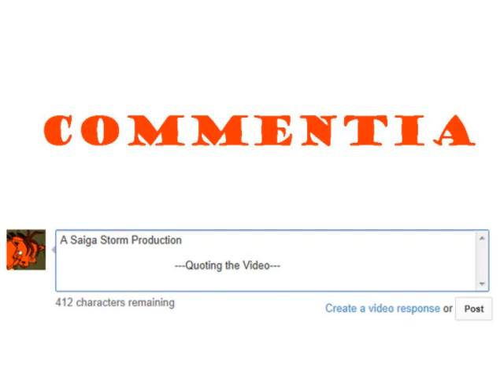Commentia ~ Quoting the Video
Commentia is a new show about the breeding ground of scum that is YouTube commenters. Names have been cut out to protect the identities of the stupid.